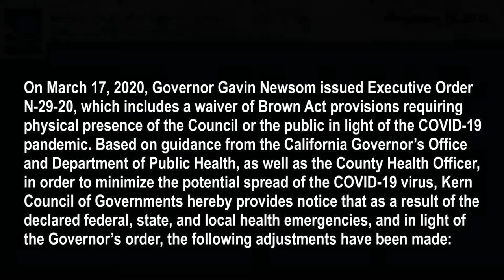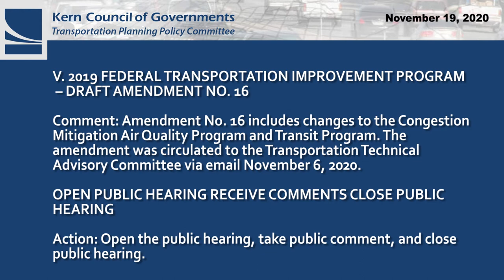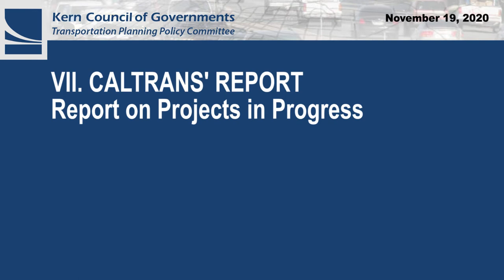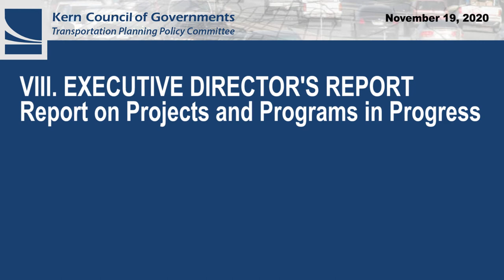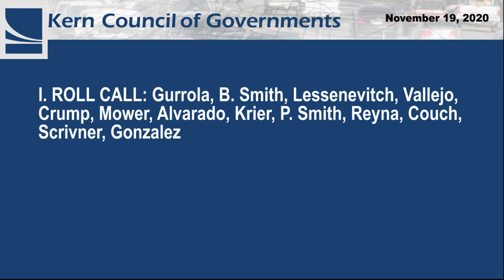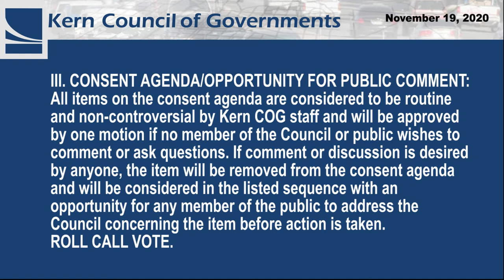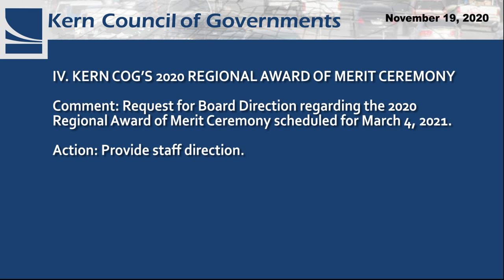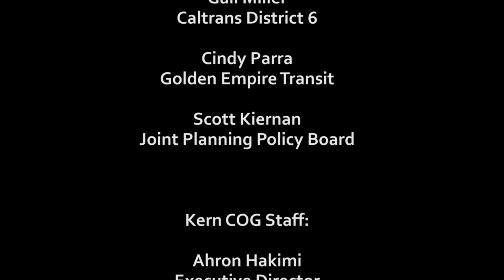Kern Council of Governments, November 19, 2020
Transportation Planning Policy Committee (TPPC);